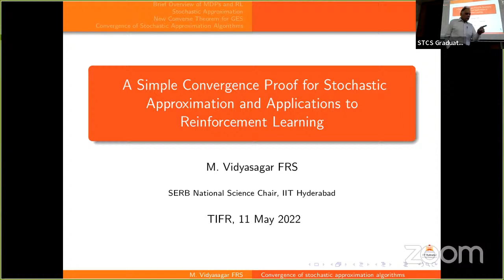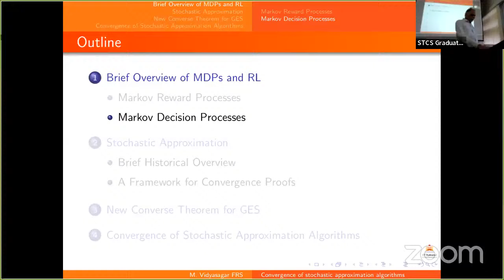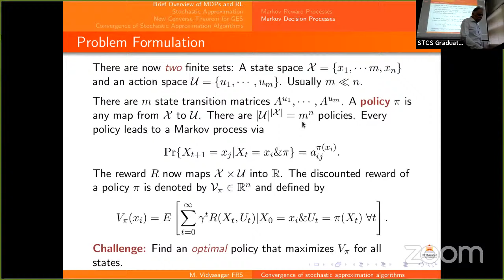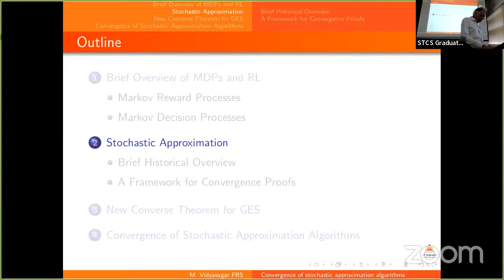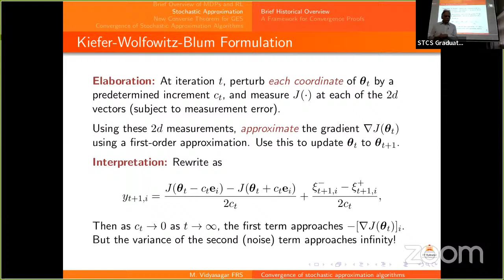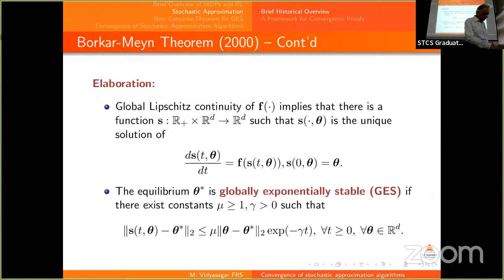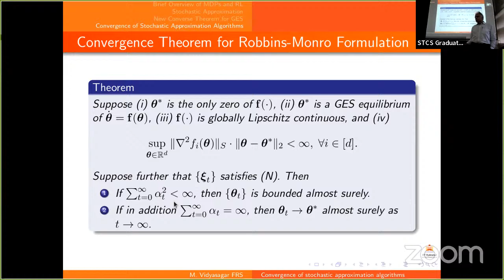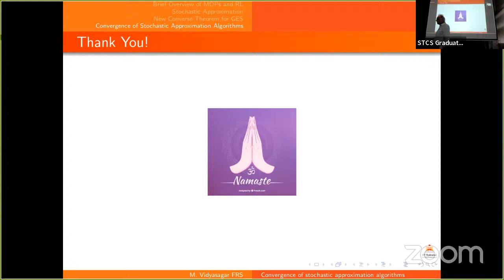A Simple Convergence Proof for Stochastic Approximation and Applications to Reinforcement Learning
Speaker: M. Vidyasagar  (Indian Institute of Technology Hyderabad)

Abstract: Since its invention by Robbins and Monro in 1951, the stochastic approximation (SA) algorithm has been a widely used tool for finding solutions of equations, or minimizing functions, with noisy measurements.  Current methods for proving its convergence make use of the "ODE" method whereby the sample paths of the algorithm are approximated by the trajectories of an associated ODE.  This method requires a lot of technicalities.  Interestingly, as far back as 1965, there was a paper by Gladyshev that gave a simple convergence proof based on martingale methods; however, this proof worked for only a class of problems.  In this talk I will combine martingale methods with a new "converse theorem" for Lyapunov stability, to arrive at a simple proof that works for the same situations where the ODE method applies.  The advantage of this approach is that it can potentially be applied to several problems in Reinforcement Learning (RL), such as actor-critic learning (which is two time-scale SA), or RL with value approximation (which is SA with projections onto a lower-dimensional subspace).  These directions are under investigation.